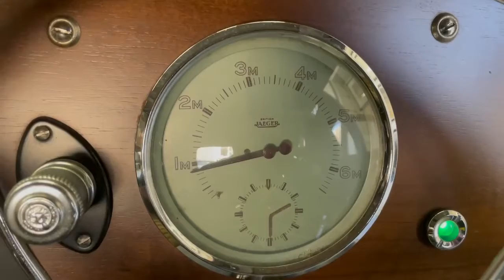MGTC tachometer operation